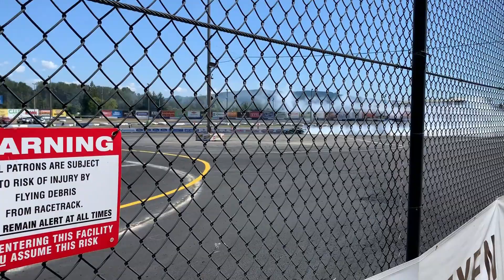2019 Formula Drift Round 5 at Monroe, Evergreen Speedway | 2.5 RayS